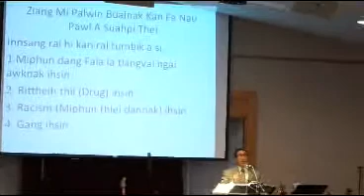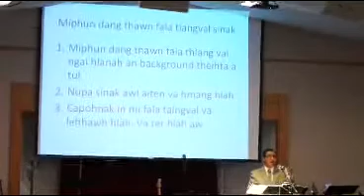Your enemies are behind you, stay with the Word(Na ral Pawl Na Dungah An Um, Pathian Thu thlun Aw